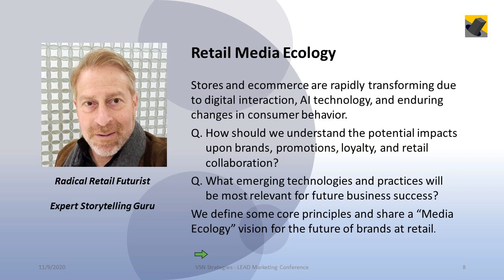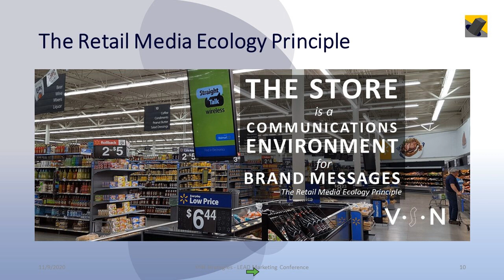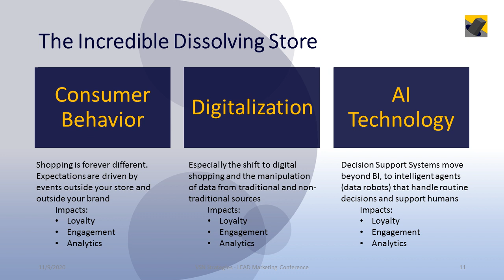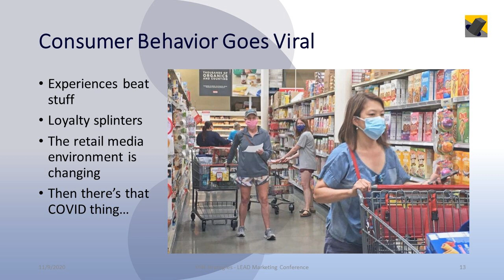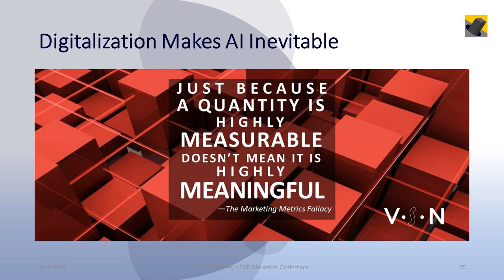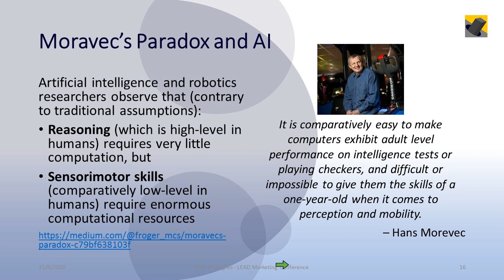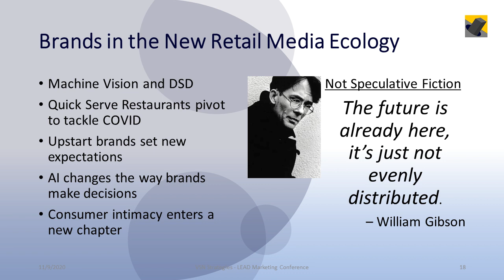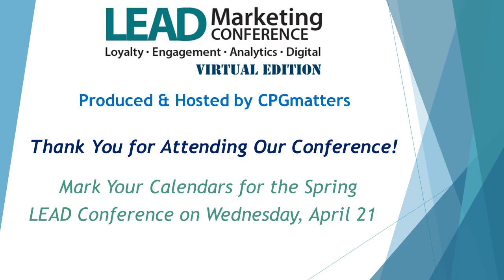Understanding Retail - A 'Media Ecology' Perspective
Stores and ecommerce are rapidly transforming due to digital interaction, AI technology, and enduring changes in consumer behavior. In this session from the LEAD Marketing Conference, James Tenser of VSN Strategies addresses the folling questions: How should we understand the potential impacts upon brands, promotions, loyalty, and retail collaboration? What emerging technologies and practices will be most relevant for future business success? We define some core principles and share a “Media Ecology” vision for the future of brands at retail.